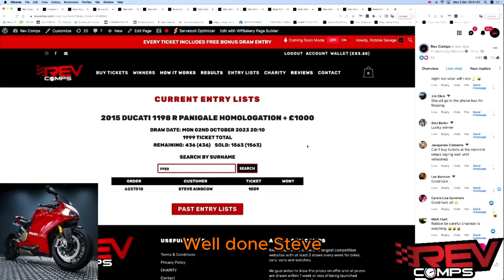STEVE AINSCOW WON THE 2015 DUCATI 1198 R PANIGALE HOMOLOGATION + £1000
Steve Ainscow from Wimborne won the 2015 DUCATI 1198 R PANIGALE HOMOLOGATION + £1000 on Mon 02nd October! 👀

Well done on your win Steve! 👏